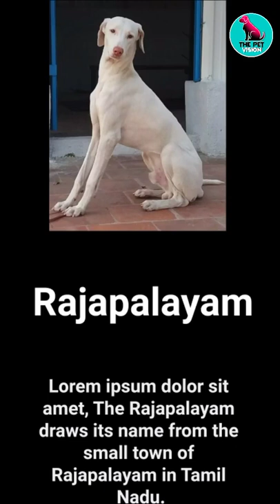top 10 indian dog breeds